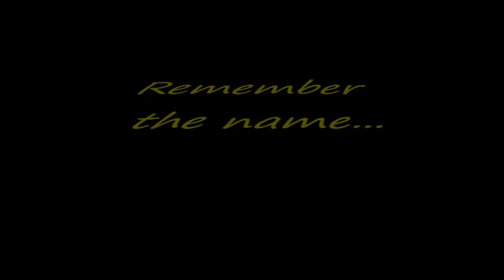Remember the name ... A.E.K.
Remember AEK...
Original 21...

Εικόνες του λαού της ΑΕΚαρας απο τον τελικό κυπέλου 2011...